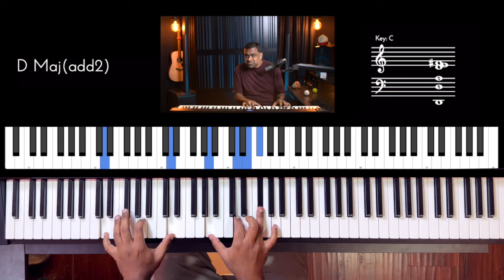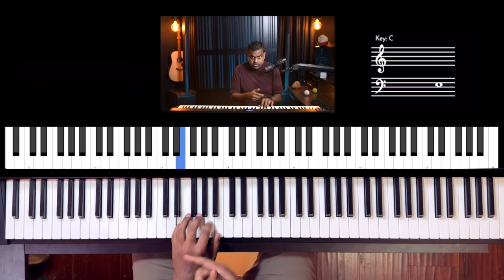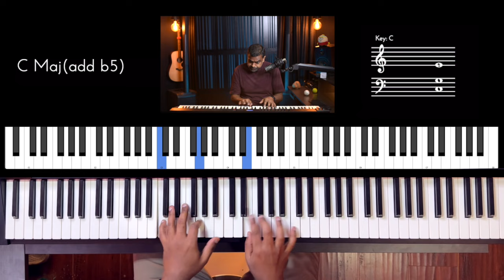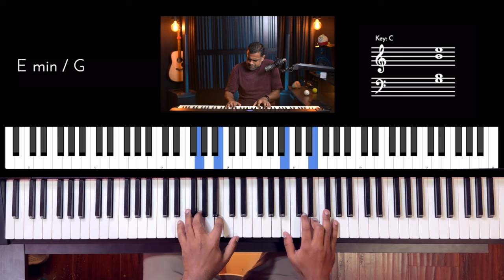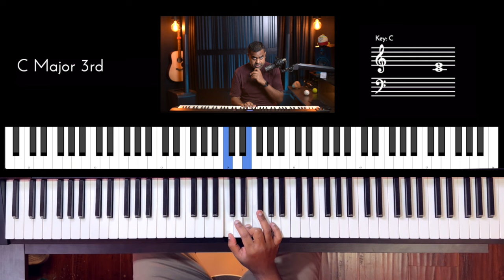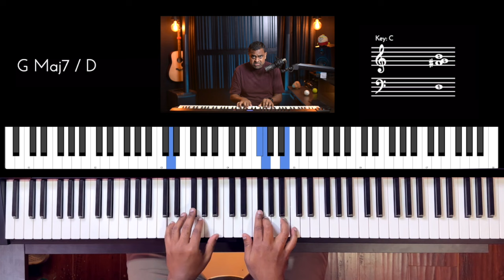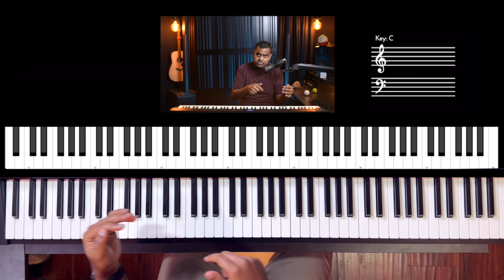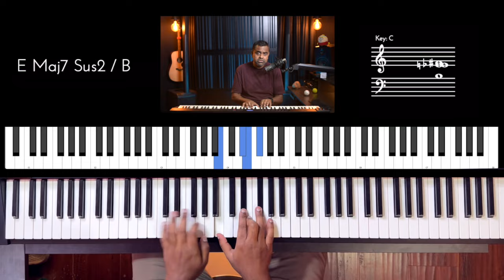How to Play “My Favourite Things” in ALL Time Signatures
Learn how to play “My Favourite Things” from The Sound of Music in pretty much all Time Signatures. Originally composed as a 3/4 meter song, we transform to 4/4, 5/8, 6/8, 7/8, 9/8 and beyond using concepts of accents, phrasing, swing feel, triplets and more. We also discuss unique properties of each time signature when it comes to the landing of melody notes. The should hopefully be the start of many more song transformations once you have mastered this entire lesson

00:00 - Performance
00:34 - Time Manipulation
03:14 - The Sound of Music
03:38 - My Favorite Things over an E minor Triad
05:06 - 3/4 Modifications with Anticipation & Delay
06:25 - Straight to Swing Feel
09:43 - The “Tresillo” Rhythm
12:06 - Salsa Variations
14:04 - The World of Polyrhythms
15:57 - Phrasing on 5/8 Meter
18:33 - 6/8 with Two Strong Beats
20:34 - Irregular 6/8 Phrasings
21:09 - 7/8 Time Signature
24:01 - Last one - Conquering 9/8
25:41 - Messing up some of our Favourite Songs